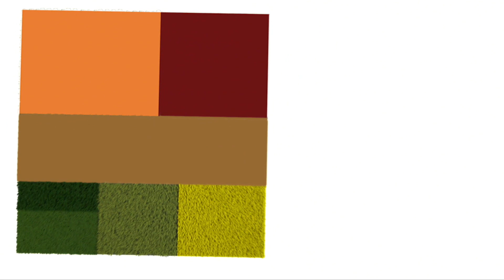Comment se fabrique l'huile d'olive ? Paroles de Terres - Saison 3 #21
Dans cet épisode Jean-Benoît et Laurent, oliveron, vous explique comment on produit de l'huile d'olive.

Découvrez les réponses de Jean-Benoît aux questions :

- Y a-t-il des traitements ?
- Est-ce que tu enlèves les noyaux ?
- Y a-t-il différentes techniques pour extraire l’huile ?
- Toi tu utilises laquelle ? Quels sont ses avantages ?
- Et au fait combien de kilogrammes d’olives pour faire un litre d’huile ?

Texte complet de l'épisode de Paroles de Terres sur la production d'huile d'olive :

Laurent : Voilà la récolte de la journée, on va appeler Jean-Benoît. Jean-Benoît vient !
Jean-Benoît : Salut Laurent !
Laurent : Salut Jean-Benoît, voilà les olives de la journée. Tu vas nous expliquer comment on extrait l’huile des olives.
Jean-Benoît : Volontiers
C’est un procédé mécanique : quand vous écrasez une olive avec le broyeur, ça vous sort un jus qui est en fait une émulsion d’huile et d’un peu d’eau, de sève et ça se fait avec cette machine. Mais on va d’abord laver les olives à l’eau naturelle. Ensuite on va les broyer.
Laurent : On écrase tout : noyau et pulpe.
Jean-Benoît : Après on va la malaxer pendant environ 20 minutes. Après on la passe dans une machine qui va séparer l’huile des matières sèches avec un décanteur qui tourne comme une machine à laver et qui écrase la pâte sur les parois comme une essoreuse. De là, on va sortir cette huile et on va la passer dans une centrifugeuse, qui est un peu la même chose, et qui va nous sortir de l’huile propre, tout à fait naturelle.
Laurent : On est vraiment sur un jus de fruit frais, il n’y a aucun processus autre que mécanique pour extraire l’huile.
Jean-Benoît : L’huile d’olive est une matière grasse qui est extraite sans autre adjuvant. La première raison qui va faire que l’huile est bonne c’est d’aller très vite, le temps est notre ennemi, c’est un fruit, quand on va extraire ce jus il faut aller vite : moins de 6 heures. Il faut un gros moulin pour aller vite. Ensuite il ne faut pas chauffer, c’est pareil il faut un gros moulin pour travailler gentiment un peu comme un gros moteur de camion qui ne chauffera pas quand on transporte des marchandises. Ensuite il ne faut absolument pas ajouter d’eau. L’eau va diluer les huiles donc il faut un procédé dans lequel nous n’ajoutons jamais d’eau. Il faut éviter aussi de trop exposer la pâte à l’oxygène. Il faut entre 6 et 8 kilos d’olive pour faire un litre d’huile, donc si on ramène ça à un pourcentage. On va extraire seulement entre  15 et 20% du poids de l’olive en huile. 80% va être composté, le rendement n’est pas très bon. En comparaison, on va utiliser 65% du raisin pour faire du vin ! Un moulin avec des meules c’est sympa mais ce n’est pas ce qui permet de faire la meilleure huile. Ce qui permet de faire la meilleure huile c’est les vieux arbres que vous avez en Provence et en France auxquels on a allié la technologie pour en tirer le meilleur, le jus le moins altéré possible. Celui qui a le moins d’oxygène qui n’a pas chauffé et sur lequel il y a le moins d’eau. C’est ça qui compte, la meilleure technologie avec les meilleurs vieux arbres.

En savoir plus sur cette chaîne Youtube

Terres OléoPro, huiles et protéines végétales de France renforce le lien entre consommateur et agriculteur !

Quelle est notre vidéo la plus populaire ?
Quelle sera notre prochaine publication ?
Qui sommes-nous ?